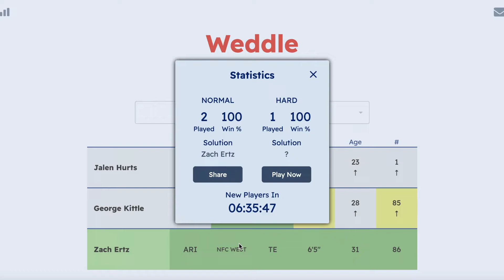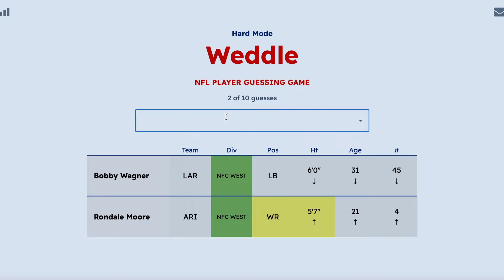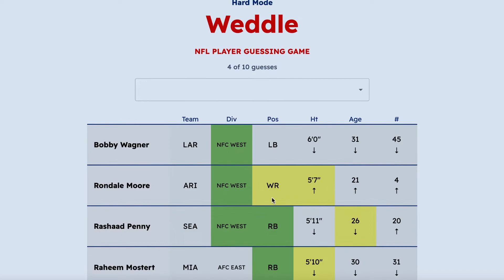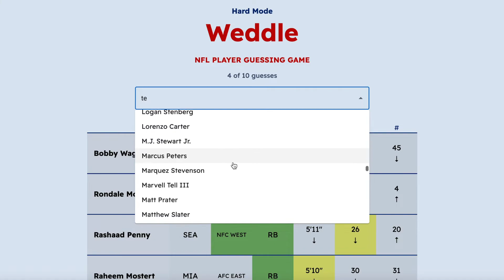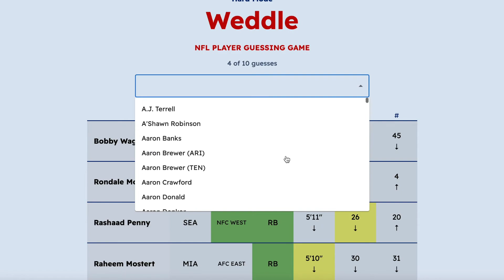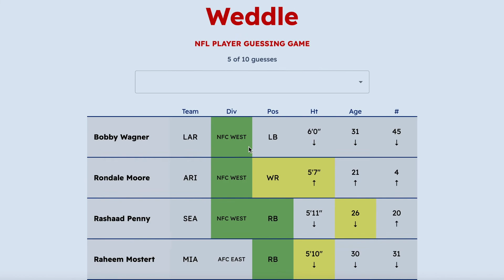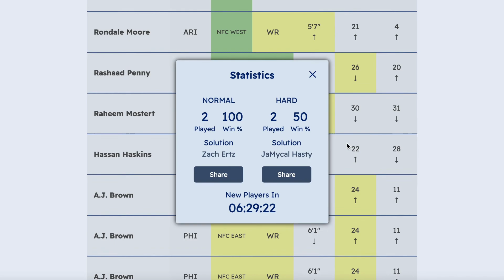ASMR: Playing Weddle!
Eric Weddle